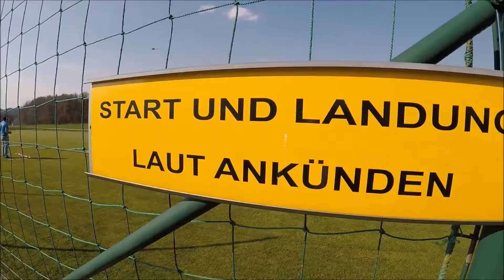Helimeeting Ohlsdorf - Aftermovie 2k17 *-*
Short Aftermovie from Helimeeting Ohlsdorf.
Very nice event *-*